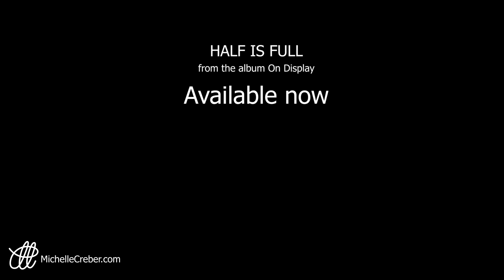HALF IS FULL (Nashville recording session) - Michelle Creber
“Half is Full” is off Michelle's new album ON DISPLAY

CREDITS
Words by Michelle Creber (SOCAN)
Produced by Fred Mollin
Vocals arranged by Michelle Creber & Monique Creber
Lead & background vocals by Michelle Creber
Piano & B3 organ by Matt Rollings
Drums & percussion by Lonnie Wilson
Bass by Larry Paxton
Guitars by Kerry Marx
Dulcimer & additional keyboards by Fred Mollin
Recorded by Dave Salley at Sound Emporium (asst by Zaq Reynolds) & Zoomar South Studios
Mixed & edited by Dave Salley at The Fort House

Video footage by Monique Creber & Fred Mollin
Edited by Monique Creber

LYRICS

Take it in or take it for granted
Half is full, while half of the glass is empty
Same affair, though I’m aware
It’s not what it is but how you choose to see it
And I choose half is full most days

I’ve got home
I’ve got hope
And that’s all I need

Redefine the meaning of sadness
Cut and paste the pain into one big atlas
Focus in and then begin to let it guide
And help you see the bright side of a glass that’s empty

Don’t you know that you’ve got home
You’ve got hope
Faith in love
Well that’s all you need
In the end that’s everything

Step outside of body and mind
Heart open wide, where you’ll realize
That through this life we grow to ignore
Things we could be thankful everyday for

Glass is full, glass is empty

We’ve got home
We’ve got hope
Faith in love
No matter what
I’ve got home
I’ve got hope
Faith in love
That’s all I need in the end

Hey S’MORES (the dedicated peeps who read my Show More section)

What a whirlwind it has been!! For anyone who purchases the CD or other merch, the orders have all been sent! Hopefully we got them all straight but let me know if there are any issues. Also, keep letting me know your faves and leave me a comment to tell me which song needs a music video next! Annnnd, please keep spreading the word about this album, I am SO grateful for everything you are doing!! I think we will know more about whether our bid for the Billboards was a success when they publish the lists on Tuesday FingersCrossed!

You guys are da bomb!

~ Love Mich

P.S. Yes, I do get rather intimate with my wind screen at times LOL